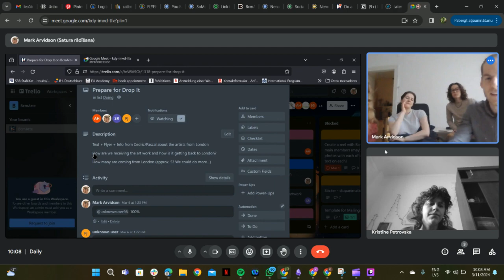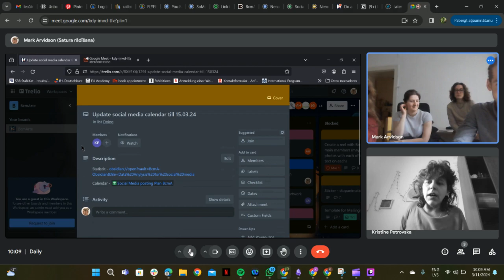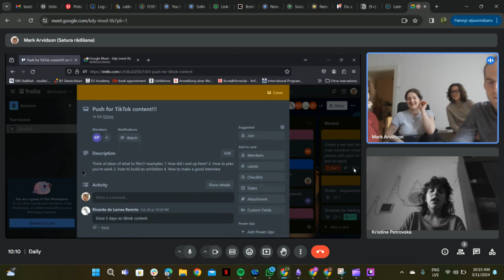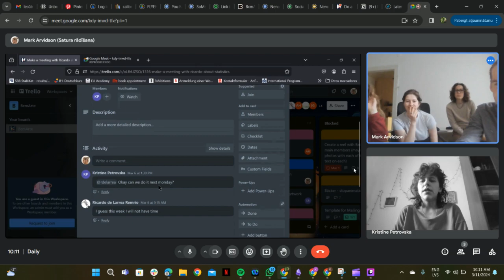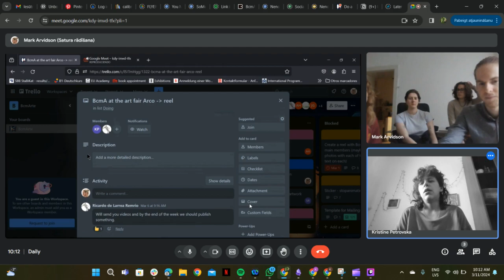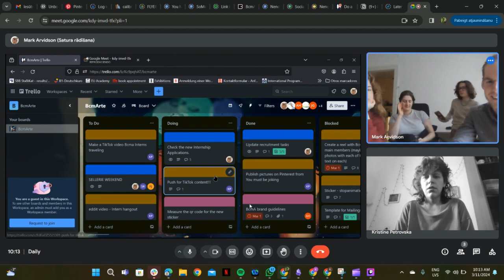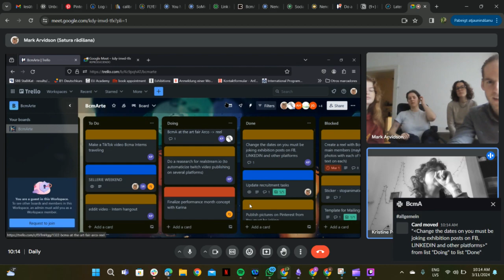BcmA intern life on morning meets. Still Alive in Berlin. Day#5